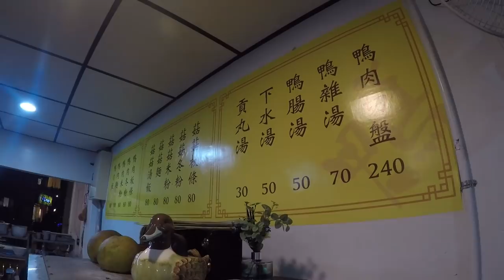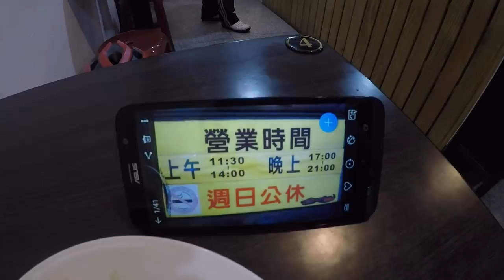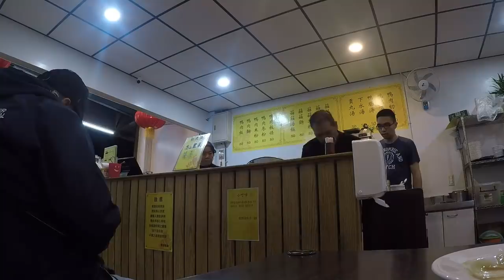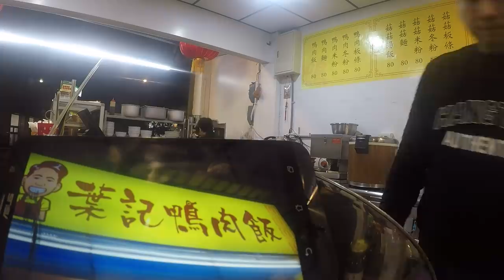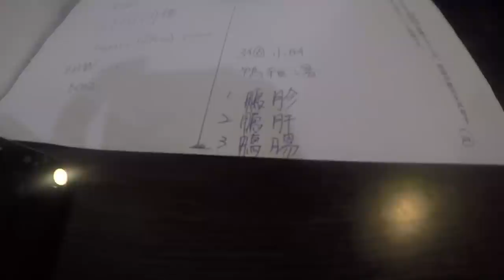【台灣美食🇹🇼】日本人🇯🇵愛吃葉記鴨肉飯！老闆給我禮物?鴨肉飯80鴨雜湯80百頁豆腐20 文山區 Best Duck Rice bowl 台北の鴨肉飯が美味しすぎる。 EP594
今年は、何度もこのお店を動画で紹介しました。
去年から通ってはいたのですがオーナーと仲良くなったということもあります。服まで頂いてしまいました。

【台灣美食🇹🇼】日本人🇯🇵健太跟高志TV也愛吃鴨肉飯80元!鴨腿也超好吃!@葉記鴨肉飯 台湾で俳優活動の日本人とコラボ! 鴨肉美味しい。Best Duck Rice! 文山區 #586

【台灣美食🇹🇼】日本人🇯🇵去吃鴨肉飯80百頁豆腐20鴨肉麵80限外帶的便當100。100元のお弁当がボリューミー。デザートのタピオカ160円 @葉記鴨肉飯 文山區 #575 2018/12/13

【台灣美食🇹🇼】日本人🇯🇵超愛吃的鴨肉！ft. 清水邦浩(日本人Youtuber)好感動! 鴨肉美味しすぎる。@葉記鴨肉飯 #409

【台灣美食🇹🇼】日本人🇯🇵挑戰吃鴨肉麵80！葉記鴨肉飯超級好吃！老闆超親切！台北の鴨肉麺が気絶レベル！@葉記鴨肉飯 【文山區】#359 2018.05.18

【台灣美食🇹🇼】日本人🇯🇵體驗喝下水湯50吃滷味盤鴨肉飯80！ @葉記鴨肉飯。台湾の下水湯が美味い。#361

【台灣美食🇹🇼】 日本美女🇯🇵第一次吃滷味與鴨肉冬粉！百頁豆腐好吃到她很感動！@葉記鴨肉飯 沖縄と台湾料理が似てる! Trying Taiwanese Local Foods #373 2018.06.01

【台灣美食🇹🇼】日本人🇯🇵試試看鴨肉切盤240・鴨肉麵80・下水湯50・百頁豆腐20・滷鴨蛋15 台北で鴨肉食べるならここ！@葉記鴨肉飯 #486

【台灣美食🇹🇼】日本人🇯🇵超感動的鴨肉麵80燻香大薄片60百頁豆腐20滷鴨蛋15! 老闆非常親切! @葉記鴨肉飯 文山區木柵 日本人找到超级好吃的台湾鸭肉店！#512

【台灣美食🇹🇼】日本美女🇯🇵很感動吃下水湯50鴨肉飯80滷味拼盤50!台灣鴨肉很好吃!@葉記鴨肉飯 文山區 日本人の好きな味の鴨肉飯。 #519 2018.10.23

健太跟高志TV 〜kentakashi TV〜

清水邦浩
youtuber中山繁樹さんオススメの葉記鴨肉飯@台北文山区 超級美味!! Shigeki Nakayama推薦的葉記鴨肉飯 vlog#098【台湾 礁渓 台北】